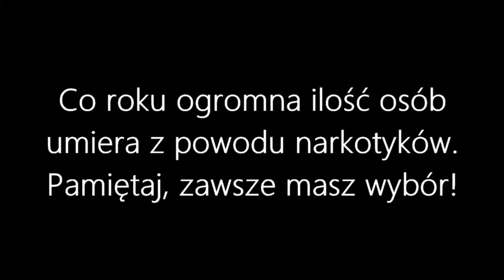JEDNA DECYZJA Oskar Kojder, Piotr Haptaś ZST